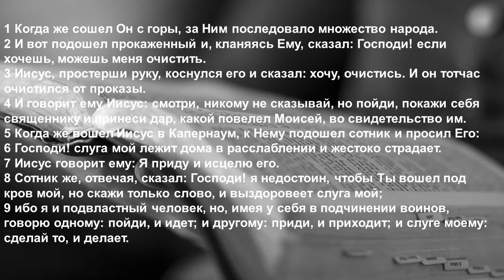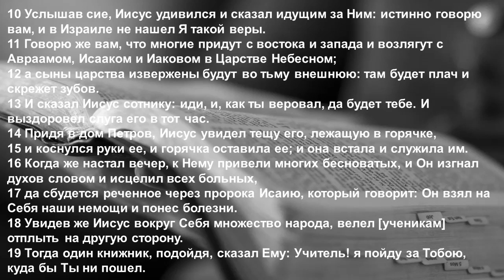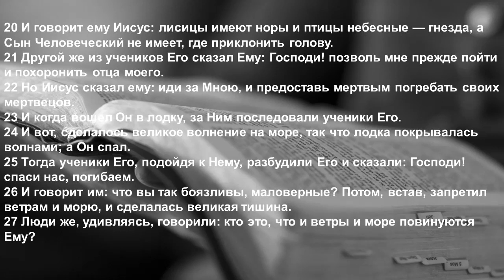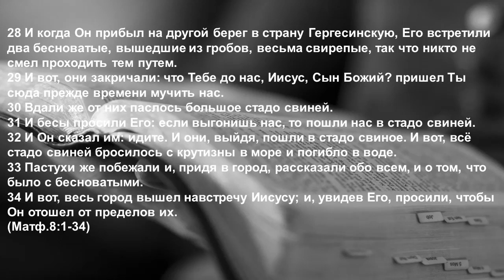НОВЫЙ ЗАВЕТ глава 8